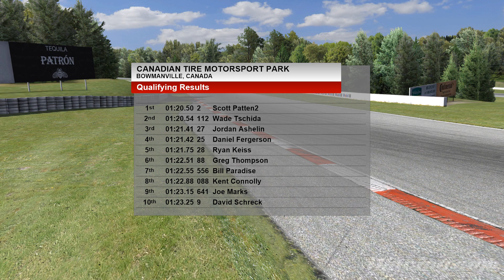04SEP17 Canadian Tire Motorsport Park Highlights.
Highlights from 04SEP17 Revved Up League truck series race at Canadian Tire Motorsport Park.
35 laps.